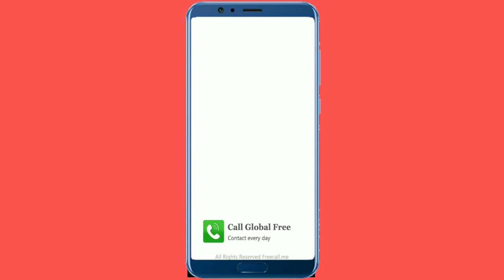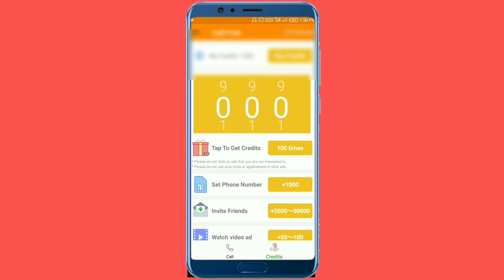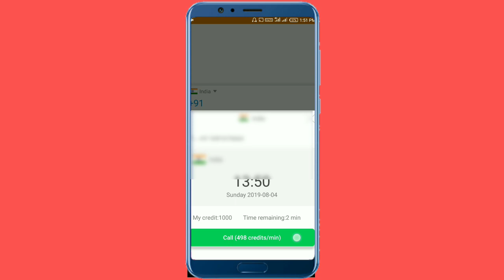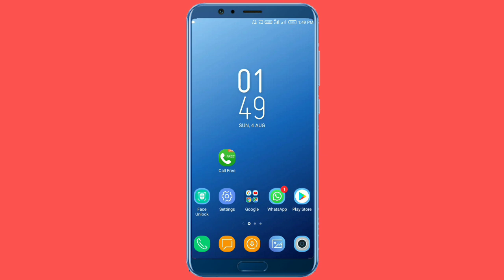Call Anyone without showing Your phone number | How to call someone with private number 2019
Call Anyone without showing Your phone number | How to call someone with private number 2019 telugu

Content cover :
Call anyone without showing your phone number
How to call someone with private number
How to call anyone with private number
How to make private phone calls
How to hide your number when calling
How to call private on Android
Call private on Android
Hide your number when calling
Call some with private number
Call any one with private number
How to make a call unknown number make private call how to call with unknown number
How to call as private
How can I hide my phone number when making a phone call 2019